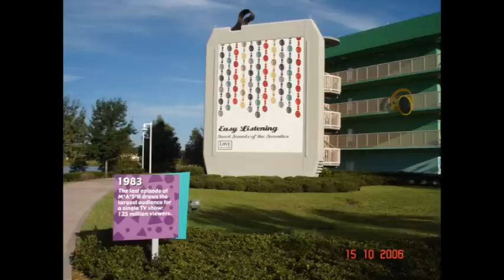Disney World Pop Century Resort Orlando Florida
Some Pics from our Trip to Disneys Pop Century Resort Orlando Florida
Have Fun !